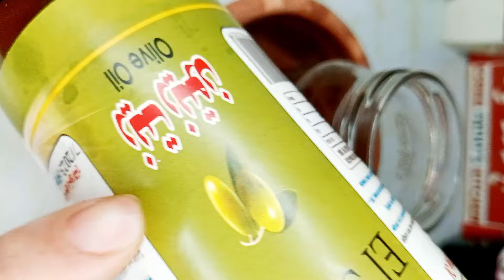نواة التمر كنز وتراث لا يقدر بثمن🤯❗حطي زيت الزيتون علي نواة التمر قبل العيد وشوفي المعجزات دي كنز 🥸🚨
نواة التمر
أفكار وحيل منزلية و رمضانيه 💯🤯 تنظيفات_رمضان لن تستغني عنها في رمضان_٢٠٢٤✅️

نواة التمر
بلح
تمر
حيل وافكار
تدابير منزليه
حيل وتدابير منزلية
رمضان٢٠٢٤
تنضيفات رمضان
تفريزات رمضان
تنضيف البيت
خلطات تنضيف
تعطير المطبخ
تطبيق الملابس
تنظيم الدولاب
تعطير الدولاب
سلك المواعين
عمل فرشاه للمواعين
الحفاظ علي سلك المواعين
تعطير الحوض
القضاء علي الهاموش
تسليك حوض المطبخ
تدابير منزلية بسيطه
تدابير منزليه ٢٠٢٠

حيل وتدابير منزلية
الحفاظ علي ليفة المواعين
حيل وتدابير منزلية
طريقة تطبيق الملابس
تطبيق الملابس مثل المحلات
طريقة تطبيق الملابس مثل المحلات
مشتريات رمضان
تجهيزات رمضان
رمضان كريم
رمضان يجمعنا
استعدي لرمضان
غلاء الأسعار
رمضان
تنظيف حمالات البوتجاز